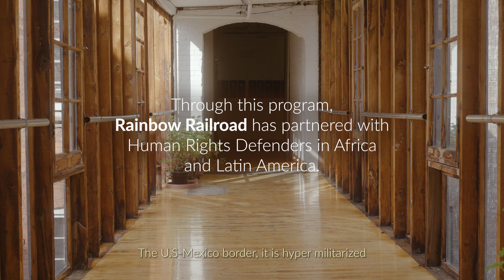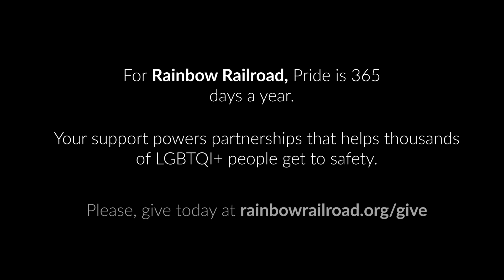Shining a light on global human rights defenders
On International Human Rights Day, Rainbow Railroad is highlighting the incredible work of some of our partners around the world through our Act Together for Inclusion Fund (ACTIF) Project. The project includes partners working in Kenya, South Africa, Ecuador, Argentina, and Mexico to support LGBTQI+ refugees while building their capacity to stand up for LGBTQI+ rights more broadly.